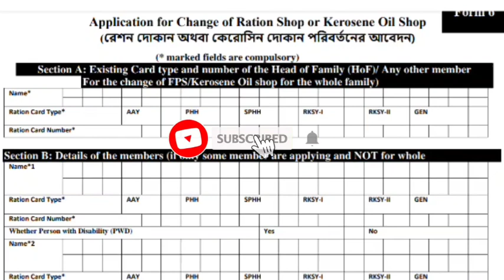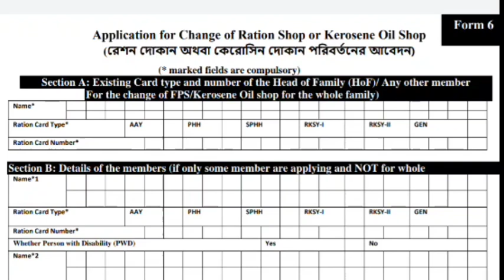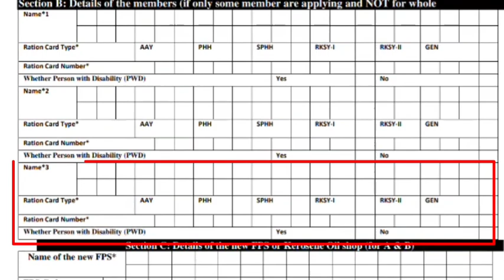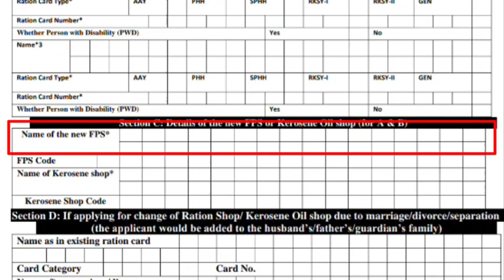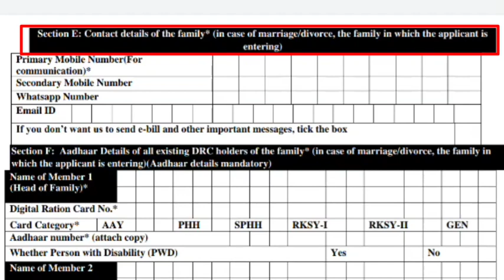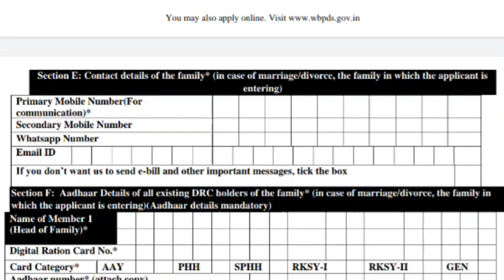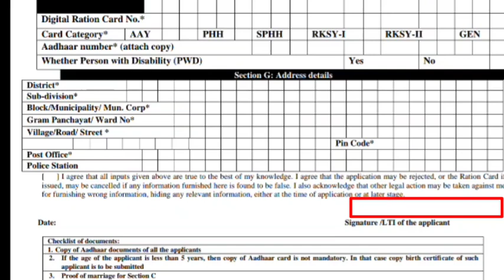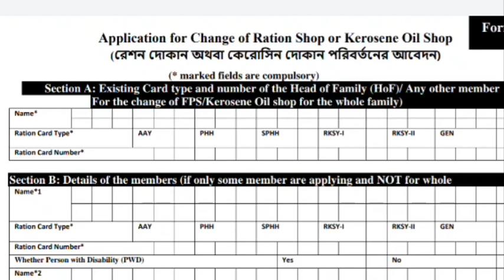Ration card Transfer.How to transfer Digital ration card.Change of Ration Shop.Ration Form 6 fill up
How to transfer Digital ration card.

Change of Ration Shop

.Ration  card Form 6 fill up.

How to change Ration Shop.

বাপের বাড়ি থেকে শ্বশুর বাড়ি রেশন কার্ড কীভাবে ট্রান্সফার করবেন।।

রেশন কার্ড কীভাবে ট্রান্সফার করবেন??

রেশন কার্ড 6 নং ফর্ম ফিলাপ।।

রেশন দোকান কীভাবে ট্রান্সফার/ পরিবর্তন করবেন?.

রেশন দোকান কীভাবে ট্রান্সফার করবেন।

রেশন দোকান কীভাবে পরিবর্তন করবেন?